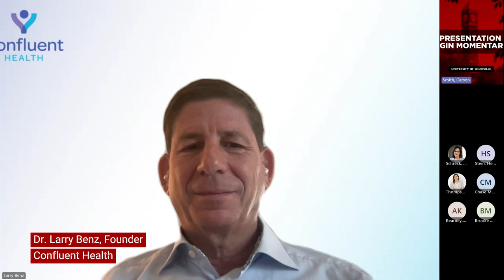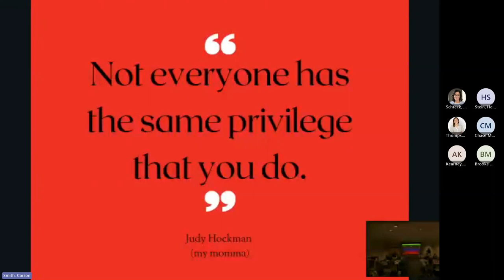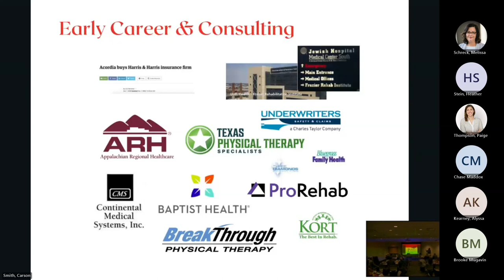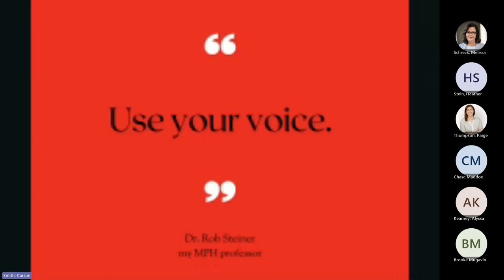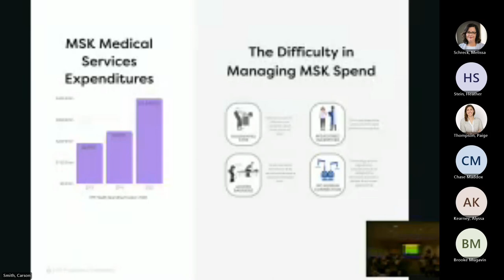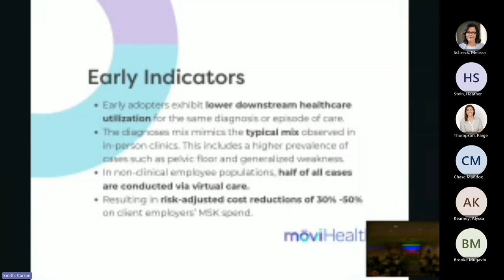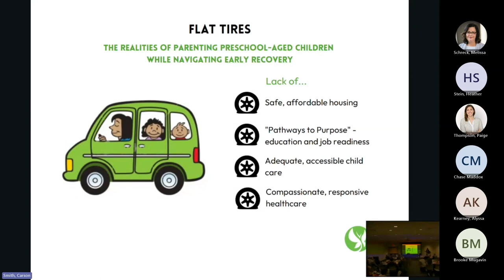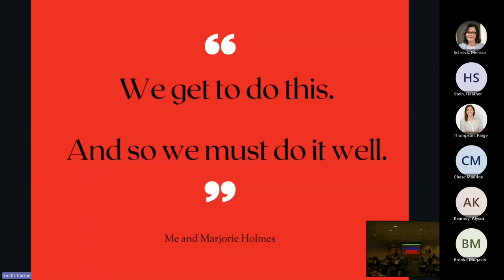2023 Alumni Fellow Celebration Honoring Kimberly Hockman Mascaro, MPH '13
Kimberly Hockman Mascaro was honored as the 2023 University of Louisville School of Public Health and Information Sciences Alumni Fellow. She discusses her career, academic journey, and unique blend of healthcare management and public health practice.